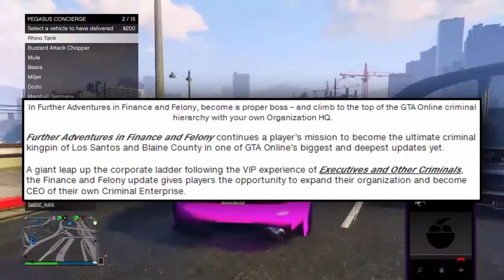GTA Online: *NEW* ''Finance and Felony'' Release Date and New Cars,Properties,Drug Dealing and More.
GTA Online: *NEW* Finance and Felony Release Date and New Cars,Properties,Drug Dealing and More (GTA Online DLC Info)
►In This Video I Am Going To Talk About The GTA 5 Online Finance and Felony DLC Release Date. This "Finance and Felony DLC" Has Just Been Announced On the Rockstar Newswire. "New Finance and Felony Release Date For Grand Theft Auto 5 Online!.
Todays Video - GTA Online: *NEW* ''Finance and Felony'' Release Date and New Cars,Properties,Drug Dealing and More (GTA Online DLC Info)

►GTA 5 Online *NEW* ''UNLIMITED MONEY GLITCH'' 1.33 Car Duplication Glitch (GTA 5 Money Glitch 1.33)?

►GTA 5 *NEW* How To Get To North Yankton "After Patch 1.33" (GTA Online North Yankton Glitch 1.33)?